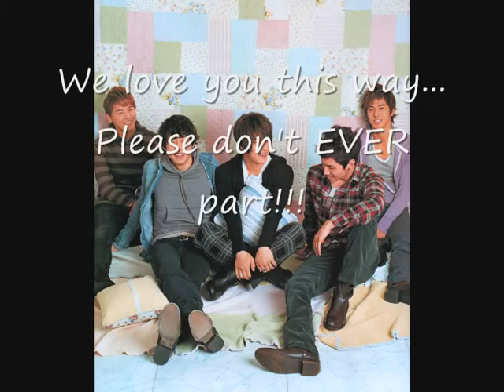Boys Boys Boys TVXQ.wmv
Even if there's a problem before the second verse, I hope you'll like this!!
It's a tribute to show how much we love TVXQ members and how much we want them to stay together.
Let's always keep the faith!!